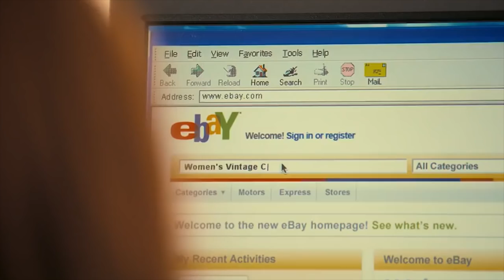7 SERIEN für SINGLES am VALENTINSTAG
Im Video genannte Serien für den Valentinstag:
1) Jane the Virgin (Netflix, oder Amazon
2.) Crazy Exgirlfriend (Netflix)
3.) Mom (Amazon
4.) Girlboss (Netflix oder das Buch auf Amazon
5.) Grace und Frankie (Netflix)
6.) New Girl (Netflix, oder Amazon
7.) Two Broke Girls (Netflix, oder Amazon

Viele meiner Freundinnen beklagen sich jetzt schon über den kommenden Valentinstag. Dafür bin ich ihnen dankbar, denn sonst hätte ich ihn vergessen. Ich habe mir Gedanken darber gemacht, warum er so vielen Pärchen egal ist, aber so vielen Singles so wichtig. Es liegt wahrscheinlich am Wunsch, einen Partner zu haben in Kombination mit der Welle an Liebesposts im Internet. Nichts desto trotz finde ich, Liebe muss gefeiert werden. Und romantische Liebe ist nur eine von tausenden verschiedenen Formen. Deshalb heute meine absoluten Me-Time Serienfavoriten, die ich anschalte, wenn mein Freund endlich mal aus dem Haus ist.